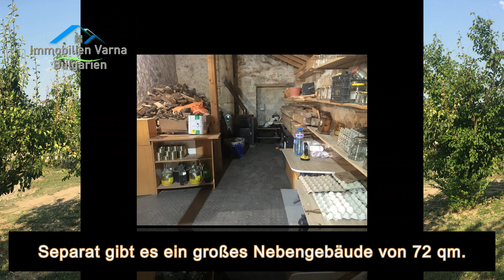120.000 Euro - renoviertes Haus 115 m² mit Grundstück 2.200 m² und Nebengebäude 75 m² - nähe Varna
VOLLSTÄNDIG RENOVIERTES ENERGIEEFFIZIENTES STEINHAUS !!!
GROSSER GARTEN MIT EIGENEM TEICH!!!

NAHWÄRMEANLAGE EINGEBAUT!!!
AUCH EINE ANLAGE MIT SOLARKOLLEKTOREN WURDE GEBAUT!!!

EXKLUSIV - NUR BEI UNS!!!

Wir freuen uns, Ihnen Folgendes anbieten zu können:

Renoviertes, komplett aus Stein gebautes Haus auf zwei Etagen, mit Strom und Wasser, mit großem Garten mit Landschaftsbau und Bewässerung, eigenem Teich, Brunnen, Photovoltaikanlage mit Sonnenkollektoren auf dem Dach, lokaler Holzheizung und sehr einfachem Asphaltzugang !!!

Im ersten Stock befinden sich:
- Wohnzimmer mit Küche
- Taverne (35 m²)
- Toilette
- Abstellraum
- überdachte Veranda
- großes Zimmer 35 qm

Eine Außentreppe führt in die zweite Etage.
Dort befinden sich:
- Eingangshalle
- zwei Schlafzimmer
- Badezimmer mit Toilette
- Überdachte Terrasse.

Separat gibt es ein großes Nebengebäude von 72 qm.

Ruhiges Dorf in der Nähe von Varna. Gute Infrastruktur.
Auch für Selbstversorger interessant.